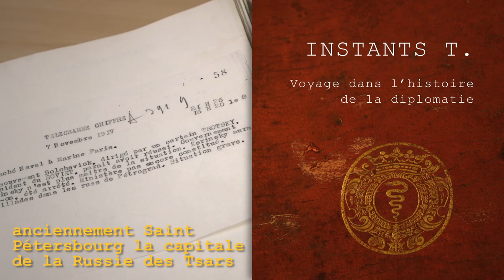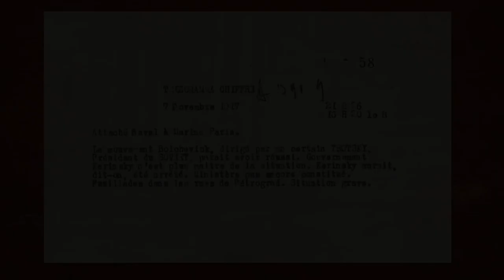CE JOUR-LÀ (ep n°1) : 7 novembre 1917, la Révolution d'Octobre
Ce jour-là - Le 7 novembre 1917 - Voyage au cœur de la diplomatie.
1er épisode de la série " Ce jour-là" , une série qui nous invite à plonger dans les trésors des archives diplomatiques.
Pour ce premier voyage dans les archives diplomatiques : le télégramme envoyé par l'ambassade française de Saint-Pétersbourg le 7 novembre 1917.

Instragram : @francediplo